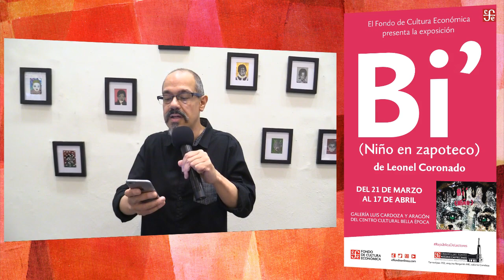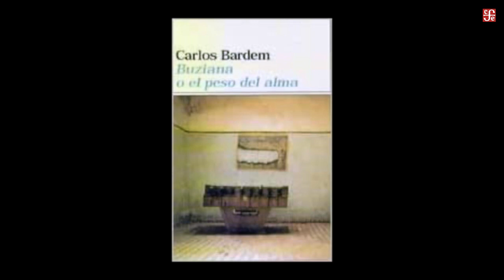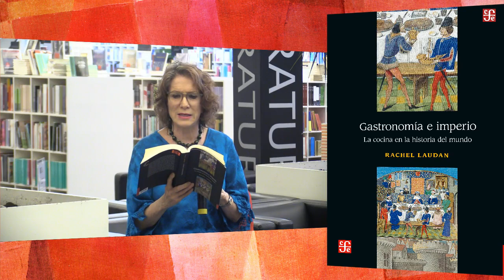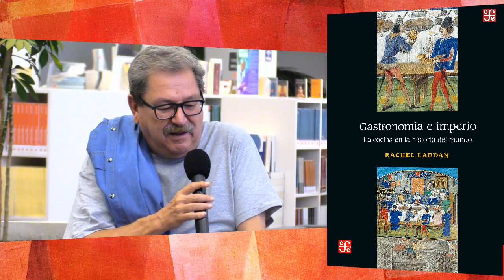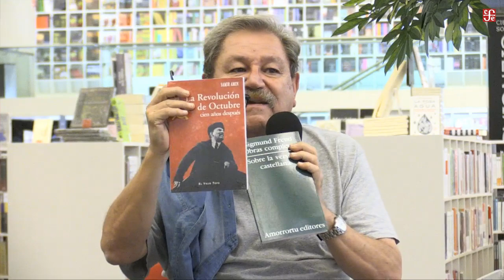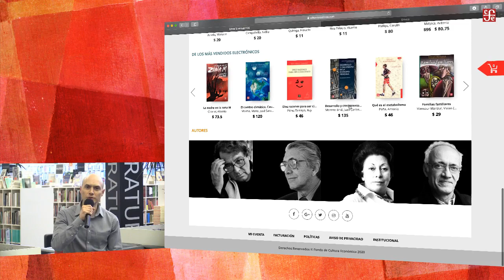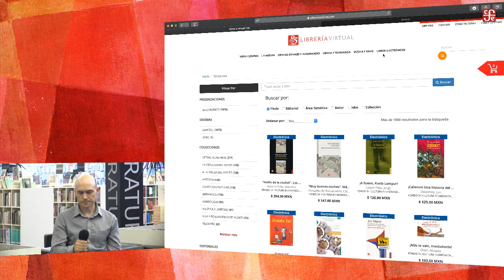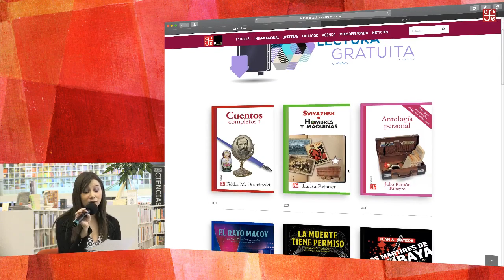DesdeElFondo Ep. 60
DesdeElFondo Ep. 60 programa en vivo a puerta cerrada desde la librería Rosario Castellanos

Carlos Bardem "Mongo Blanco"